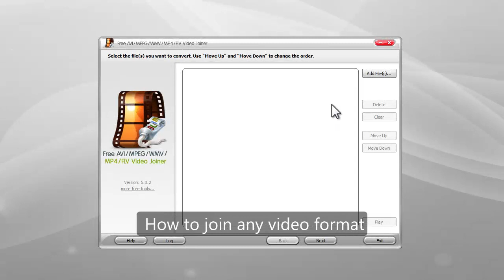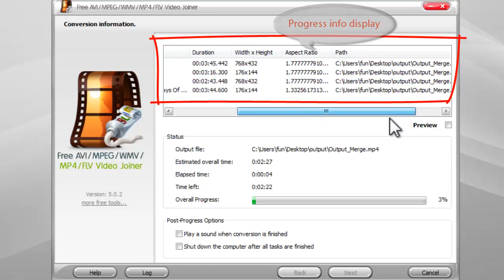How to Join Any Video Format with Free Video Joiner Software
A versatile video joiner program to merge several videos and output one.